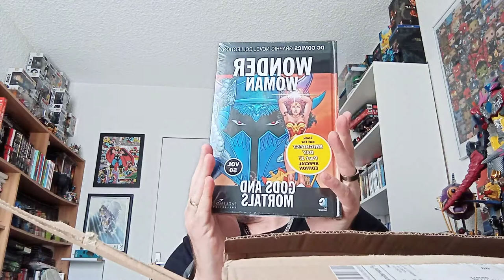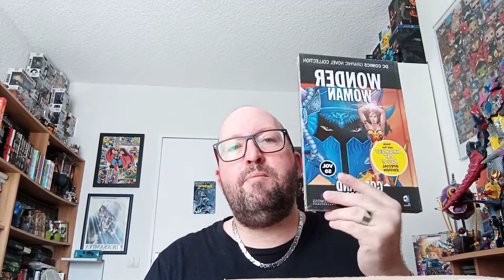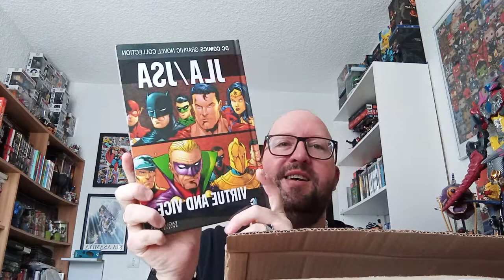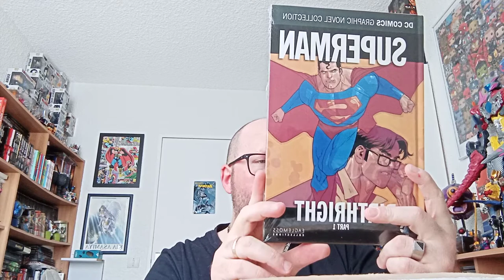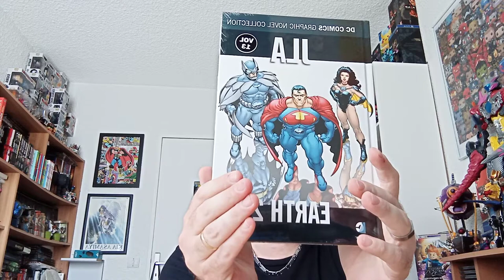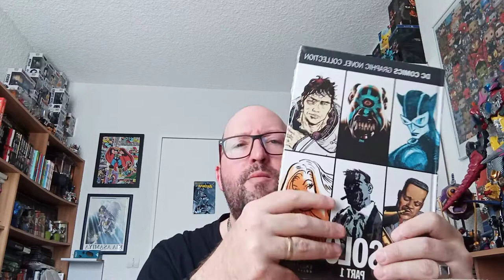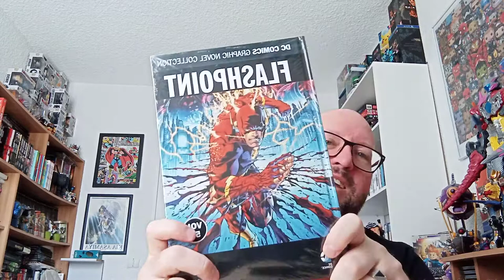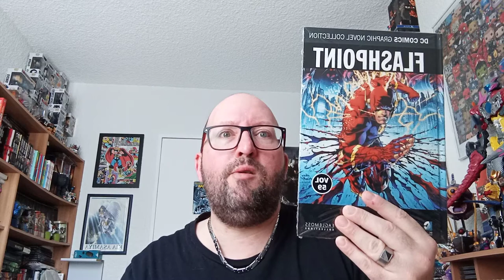UNBOXING Colis mystère 10 Graphic Novels DC COMICS